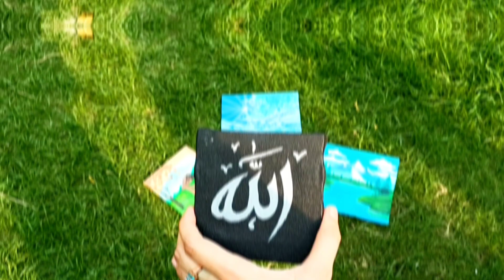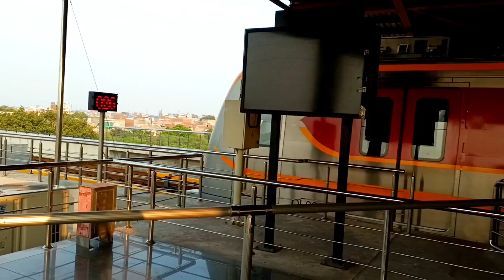Reunion with the colleagues 💗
keep support !

Your Queries to be solved :
get together with friends
get together with colleagues
friends gathering
get-together with the colleagues
Friends
office friends